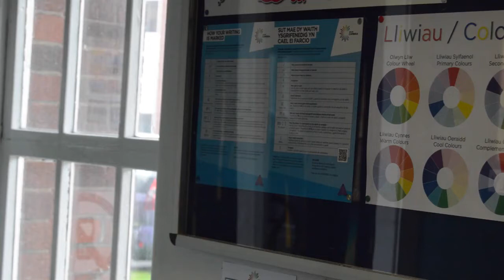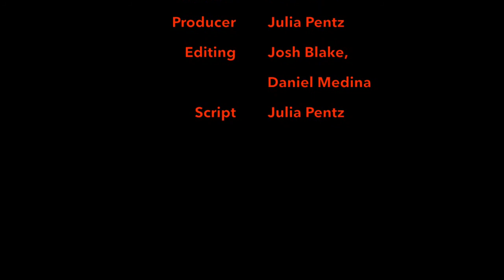Voicemail- A short film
COLLEGE PROJECT.

When Toby gets a mysterious call from Lara begging for help after a huge fight, he rushes to their special place to find something no one would ever want to find.